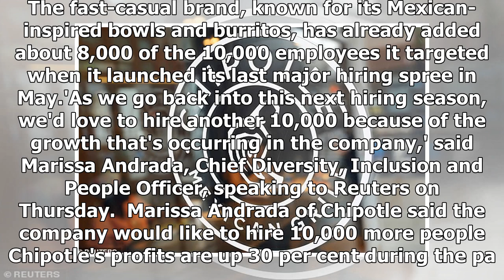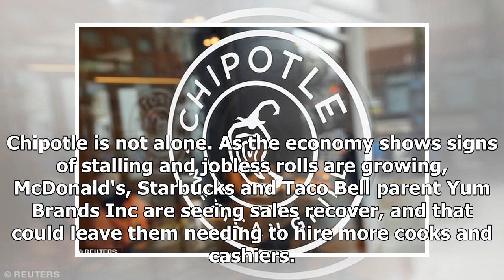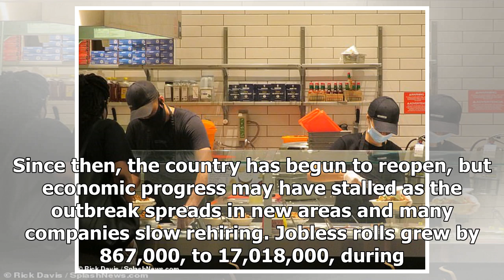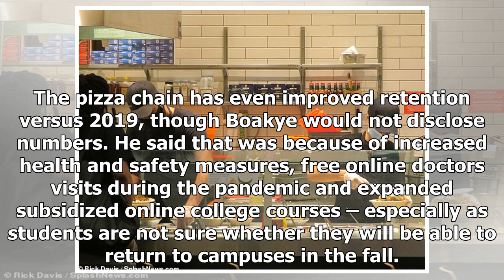Breaking News - Chipotle will hire 10,000 new workers as its profits jump 30 per cent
Chipotle will hire 10,000 new workers as its profits jump 30 per cent and fast food restaurants buck the trend of struggling industries during the pandemicChipotle employs 85,000 people and would like to hire 10,000 moreMarissa Andrada, Chief Diversity, Inclusion and People Officer, told ReutersAndrada did not say when hiring - not yet formally announced - would happen McDonalds, Starbucks and Taco Bell are all reporting a recovery in sales Papa Johns said last week that it wanted to add another...